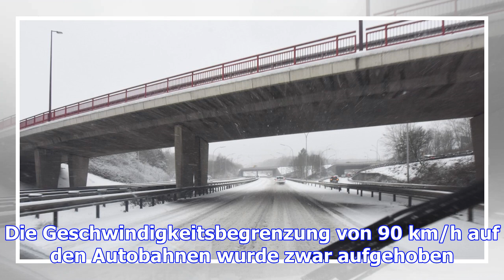Aufgepasst im verkehr: schneefall in ganz luxemburg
Meteolux hatte am Sonntagnachmittag die “Alarmstufe Orange” für ganz Luxemburg ausgerufen. Innerhalb...